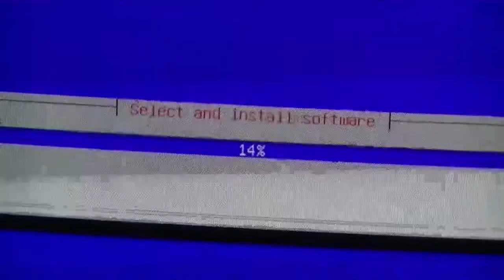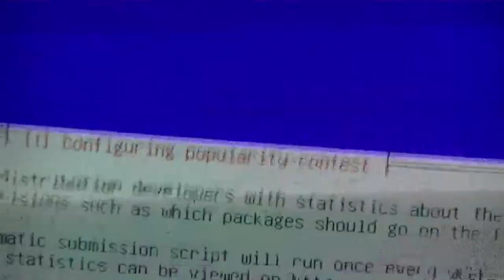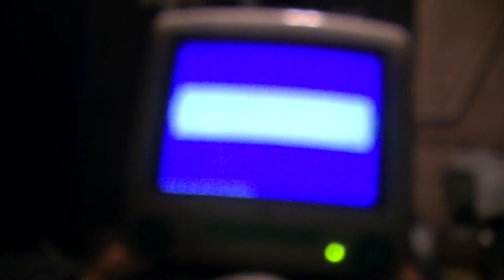imac g3 update video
just an update on 1 of my imac g3's  im looking for copies of os x 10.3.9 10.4 and 10.5.8